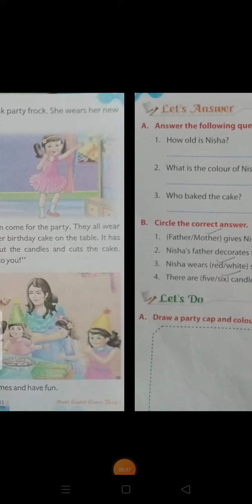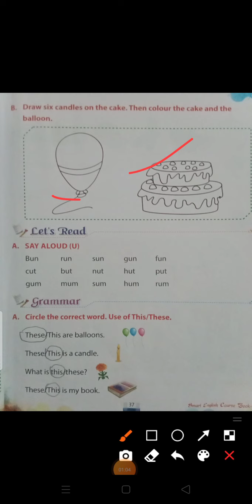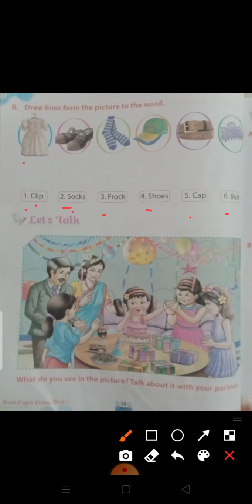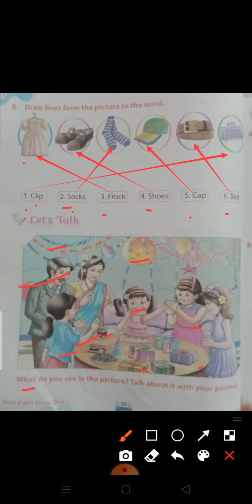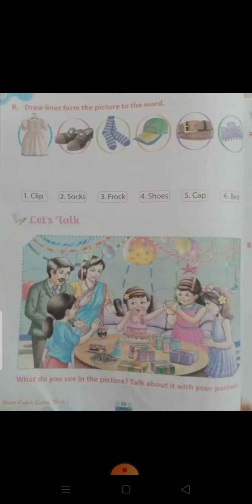Class 1 Subject English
Poem  My Red balloon